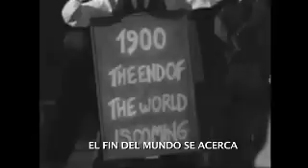Nuevo spot de Coca-Cola - 125 aniversario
Último spot de Coca-Cola por el 125 aniversario de la marca. Una creación más de McCann Erickson Madrid para el resto del mundo. MarketingDirecto es el primer medio que te ofrece este spot en España, nada mas presentarse esta mañana del miércoles en la sede de Coca Cola España. Mas infos y toda la presentación en este mismo canal y en MarketingDirecto.com, el primer portal de la buena publicidad y el mejor marketing, en español.